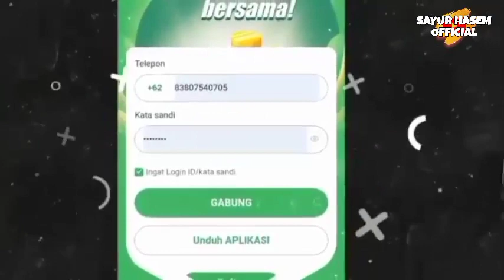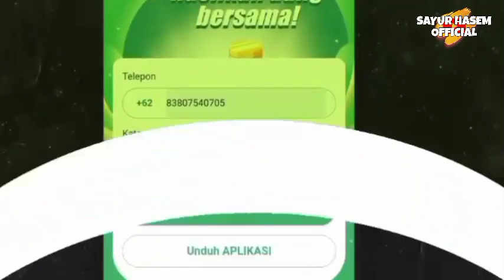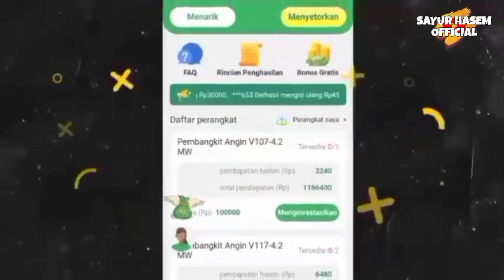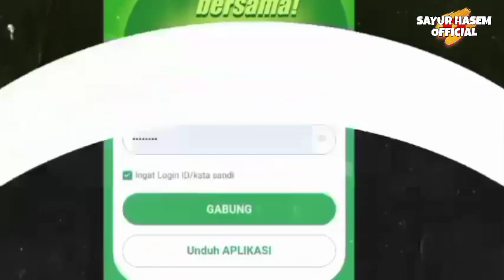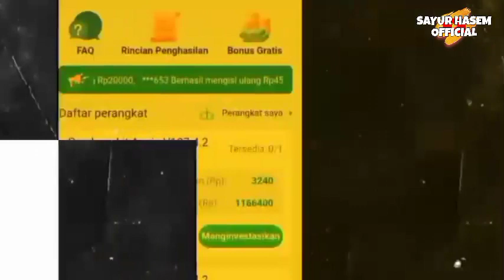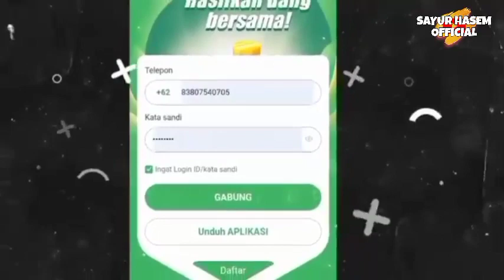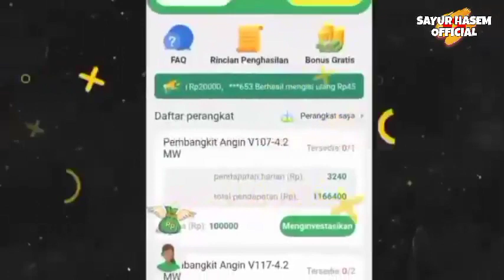Aplikasi Vestasid Com Apk Apakah Terbukti Aman Membayar Atau Penipuan?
Bagi anda yang sering memainkan aplikasi penghasil uang, tentunya sudah sangat familiar dengan nama vestas.

Ya benar, kiprah platform ini sudah cukup populer sebagai penyedia layanan investasi yang bergerak di bidang pembangkit listrik.

Karena sebelumnya vestas ini sempat meluncurkan beberapa apk mulai dari vestasasia apk, vestas energy apk dan juga vestas wind apk. Nah, yang terbaru kali ini ada situs baru yaitu vestasid.

Meskipun berbeda nama, namun cara kerja dari situs terbaru ini hampir mirip dengan kedua situs sebelumnya yaitu melakukan investasi pada bidang pembangkit listrik.

Namun benarkah situs ini aman dan layak dijadikan sebagai penyedia layanan investasi yang menguntungkan? Ataukah justru sebaliknya yang berpotensi melakukan tindak penipuan? Untuk lebih jelasnya, silahkan simak penjelasan berikut ini.